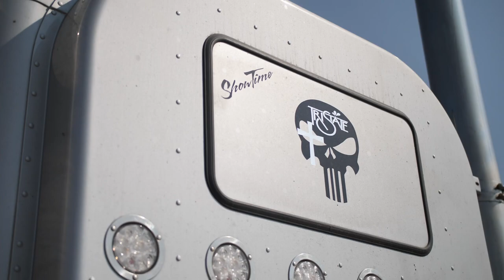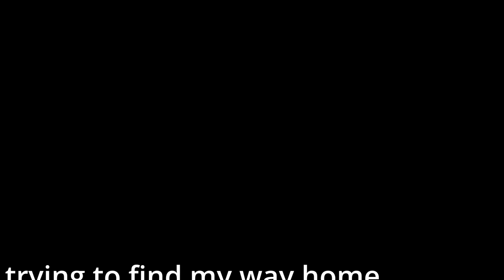Grippin’ the Wheel Ep. 7 Diller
On this month’s episode of Grippin’ the Wheel we caught up with Diller and his beloved truck “ShowTime”. Diller is one of those drivers here at TriState that does a number of task. From towing trucks to hauling rock he gets it done. Watch and get to know Diller and the love he has for his dogs and this company.